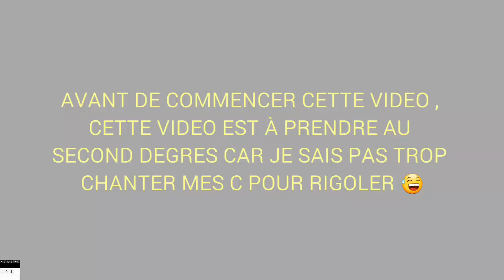ANGÈLE - BALANCE TON QUOI - CLIP OFFICIEL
Bonjour est a tous ces nerdan aujourd'hui je chante le clip officiel balance ton quoi en animation j'espère que sa vous plaira sur feu bon visionnage et bonne écoute
bonne soirée a vous 😅